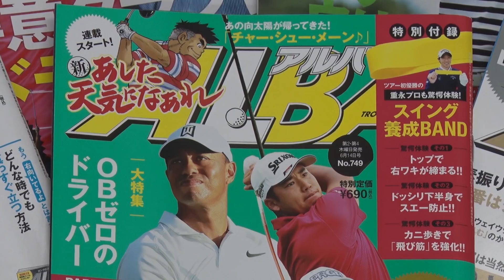【インテンショナルショット】80を切る～3段階レベル別上達法～第9回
【0:59頃からレッスン開始】9回目のテーマはインテンショナルショット。ボールを曲げるのに大事なのはフェースの向き。昔はフェースの向きがターゲット方向と言われていたが、いまは自分の体の向きとターゲット方向、この中間にフェースの向きを向ける事が大事。

★この続きはGOLF Net TVでどうぞ★GOLF Net TV アプリダウンロードはこちら

●GOLF Net TV 公式Instagram